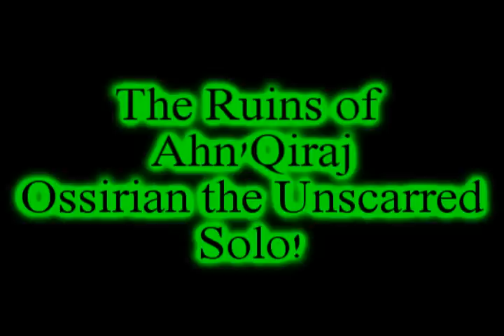Hunter solo The Ruins of Ahn'Qiraj (AQ20) Ossirian the Unscarred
Haiatu (AkA Cex)
(Months Behind)
of Nathrezim

hello all :)! did a somthing a little different on this one, figured since most of AQ20 isnt to hard to solo i'd just put up the one that is the most ''challenging'' lol.

but yeah the bosses i solo in AQ20 are
Kurinnaxx
General Rajaxx
Moam
Ossirian the Unscarred

no doubt buru is soloable, just more trouble then its worth right now. when i get more gear and can do more dmg quicker i may add him to my gold farming route. but yeah, hope you enjoy the vid, like always if you got any questions hit me up in game or post a comment!